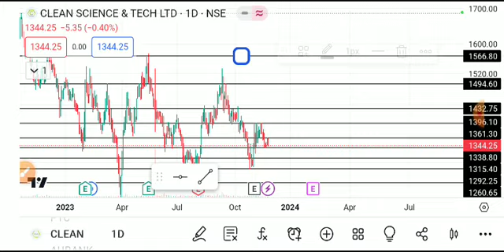clean science share latest news, clean science share latest news today, clean science share news